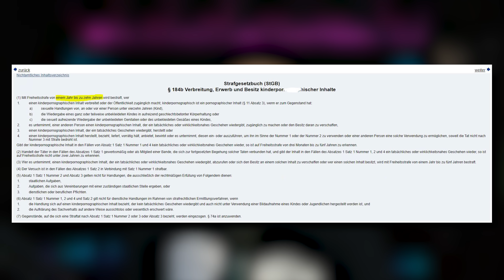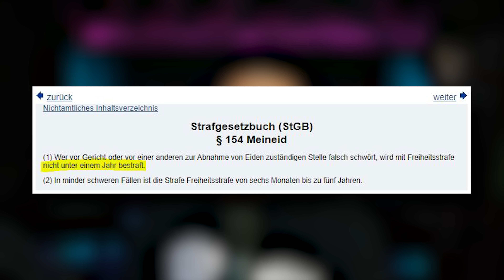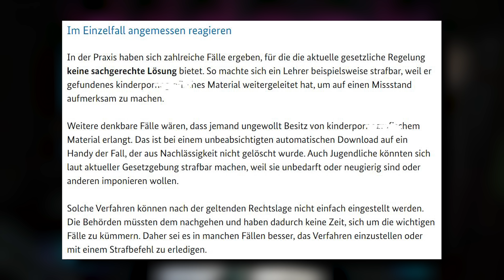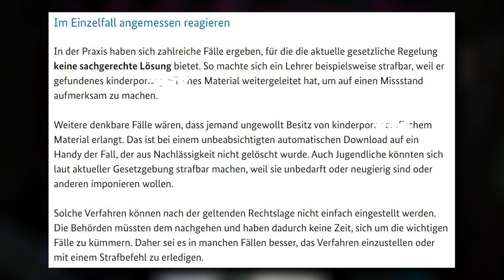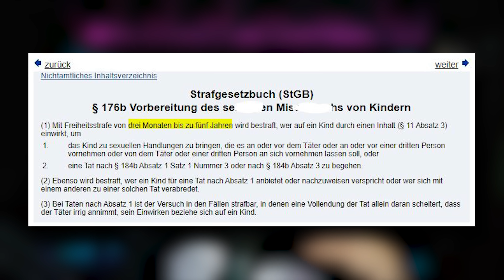EKELHAFT: Nur 3 (!) MONATE Haft für ...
Wenn ihr supporten wollt, lasst ein Like und ein Kommentar da!